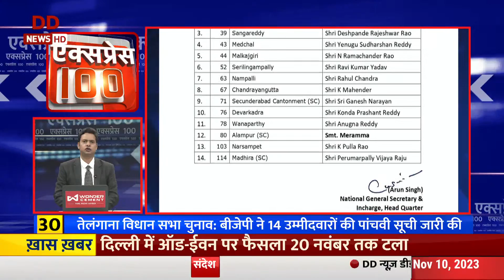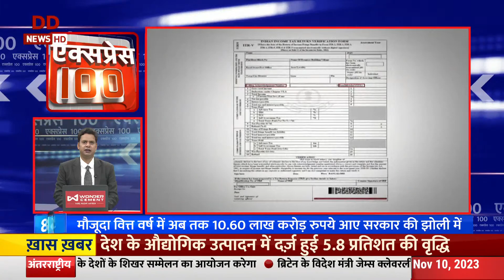Express 100 || फ़टाफ़ट अंदाज़ में देश-दुनिया की 100 बड़ी ख़बरें || एक्सप्रेस 100